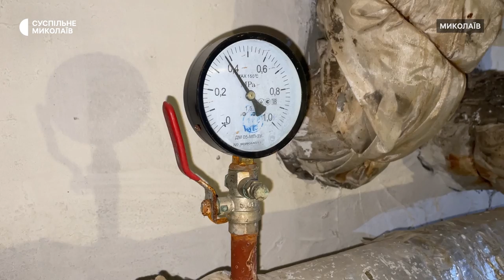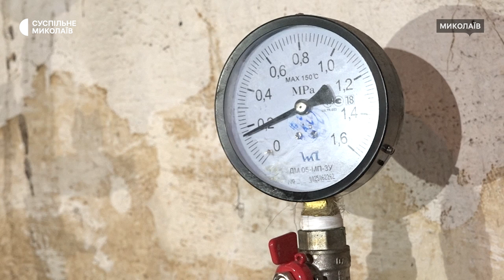Підготовка до опалювального сезону в Миколаєві: акти готовності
Станом на 12 вересня 2024 року, вісім відсотків абонентів "Миколаївоблтеплоенерго" та сім відсотків абонентів "Миколаївської теплоелектроцентралі" отримали акти готовності до опалювального сезону. Щоб їх отримати, потрібно виконати певні регламентні роботи.